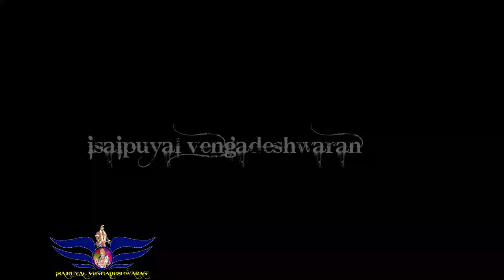வள்ளி லெட்சுமி அவர்களின் தொடக்க பாடல்கள் திருவேலங்குடி நாடகம்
திருவேலங்குடி_நாடகம்_2021_பகுதி-3